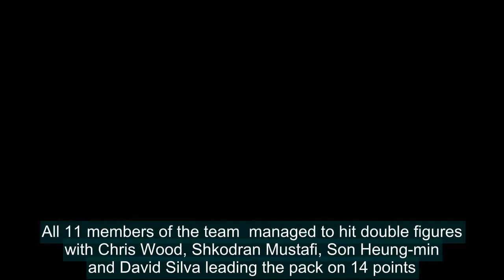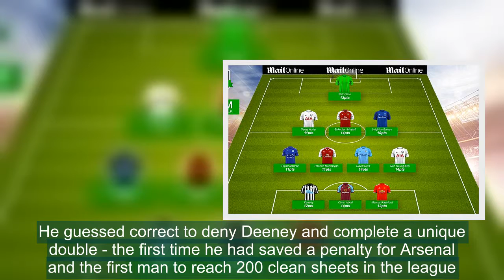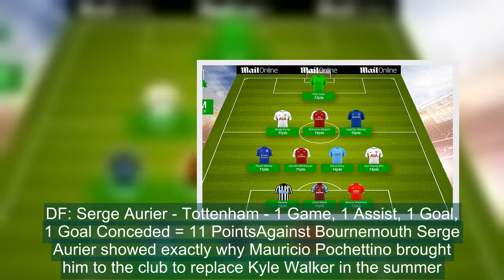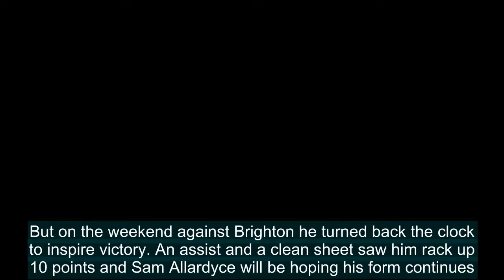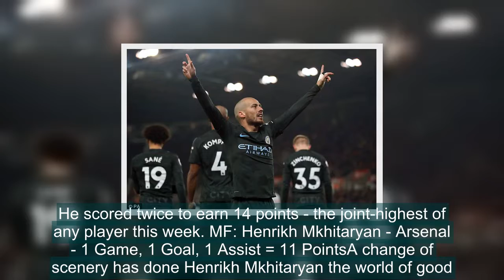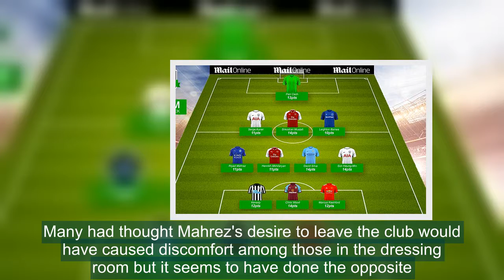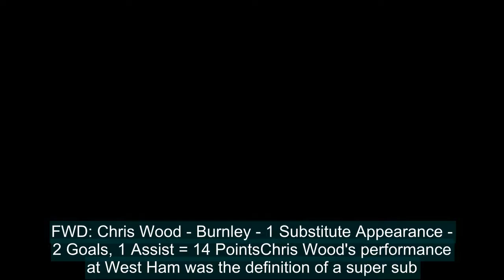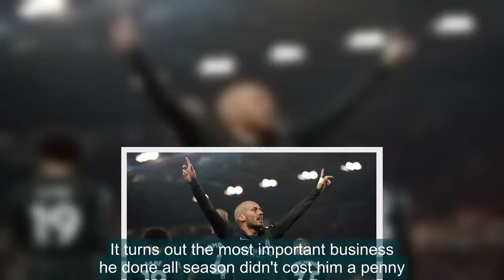MailOnline Fantasy Football team of the week: David Silva earns spot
Arsenal players dominate the line-up in MailOnline's Fantasy Football team this week after they continued to move in the right direction by backing up their win in Milan with a rousing victory over Watford at the weekend.All 11 members of the team  managed to hit double figures with Chris Wood, Shkodran Mustafi, Son Heung-min and David Silva leading the pack on 14 points. Marcus Rashford and Kenedy join Wood up front after they delivered 12 points apiece courtesy of netting braces in victories for their respective teams.   Three Arsenal stars made the MailOnline Fantasy Football team of the week for round 30   RELATED ARTICLES  Previous   1   Next   MailOnline Fantasy Football team of the week: Tottenham,...  MailOnline Fantasy Football: Four stars to sign ahead of the...  Manchester United shotstopper David de Gea is the Premier...  David Silva reveals Manchester City's title surge is helping...  Share this article   Share   GK: Petr Cech - Arsenal - 1 Game, 3 Saves (1 Penalty Save) = 13 PointsHaving been stuck on 199 Premier League clean sheets for 11 games Petr Cech must have been thinking the worst when Watford striker Troy Deeney was presented with the chance to prove his 'cojones' once again from the spot. But after publicly assuming the role as villain Cech this time around became the hero. He guessed correct to deny Deeney and complete a unique double - the first time he had saved a penalty for Arsenal and the first man to reach 200 clean sheets in the league.   Petr Cech is the goalkeeper between the sticks after his penalty save earned him a clean sheetDF: Shkodran Mustafi - Arsenal - 1 Game, 1 Goal, 1 Clean Sheet = 14 PointsThe piece of woeful defending from Shkodran Mustafi that led to Manchester City's opener in the Carabao Cup final last month is still fresh in the minds. That moment determined what would ensue. Some Arsenal fans have still not forgiven him for it but the German is slowly turning their heads back around. A strong performance in Milan backed up by a goal and a clean sheet against Watford at the weekend will go some way to show Mustafi is ready to win back their hearts.DF: Serge Aurier - Tottenham - 1 Game, 1 Assist, 1 Goal, 1 Goal Conceded = 11 PointsAgainst Bournemouth Serge Aurier showed exactly why Mauricio Pochettino brought him to the club to replace Kyle Walker in the summer. But the Ivorian also showed the other side of his game, the side that is often criticised, the defending side. He was the one who missed the header which allowed Junior Stanislas to open the scoring. However, Aurier more than made amends for his error by sending in a delightful cross for Dele Alli to equalise before scoring one himself to add gloss to the score.DF: Leighton Baines - Everton - 1 Game, 1 Assist, 1 Clean Sheet = 10 Points You get the impression that if Everton are to maintain their level of performance from Saturday until the end of the season then it may depend heavily on 'Mr Everton'. Leighton Baines can be forgiven for his